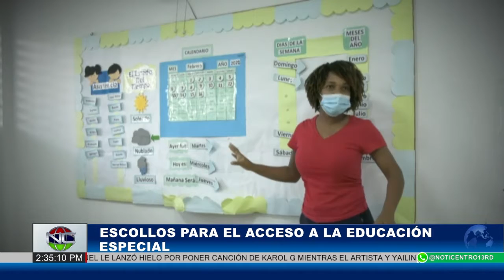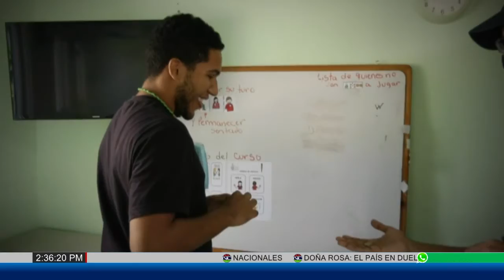Discapacidad primera parte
Facilidades y obstáculos de niños y adolescentes con discapacidad para acceder a la educación especial en RD